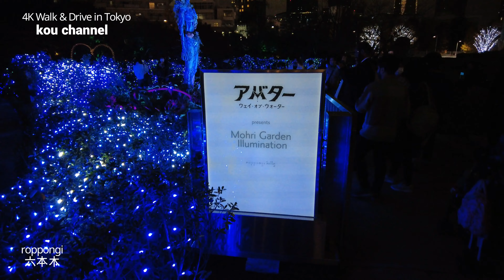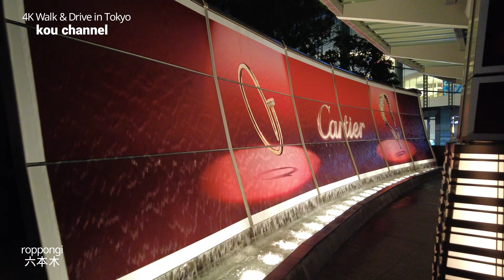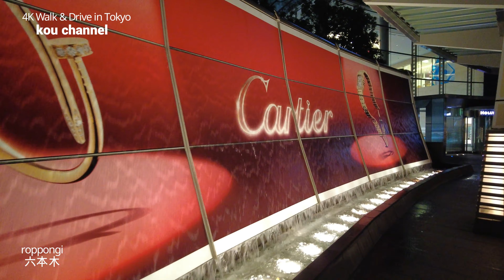4K【六本木ヒルズ イルミネーション2022ダイジェスト】けやき坂から望む東京タワー【けやき坂イルミネーション】【SNOW&BLUEに輝く六本木けやき坂通り】【土曜夜の人混み】東京都港区六本木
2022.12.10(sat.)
都心のイルミネーションと言えば有名な六本木ヒルズイルミネーション。
今年もすごい人で賑わってました。
様々なイベントも催されていてカルティエやディオール、JRAやアバターの協賛で場を盛り上げてました。

このけやき坂のイルミネーションをバックにライトアップした東京タワーを入れ込んだ写真を撮るのにみんな一生懸命でしたよ。

Keyakizaka Illumination
けやき坂イルミネーション
六本木の街に冬の訪れを告げる
洗礼された“SNOW&BLUE”の輝き

約400mにわたるけやき坂の温かな街の灯りの中で、“SNOW&BLUE”の光が放つ幻想的な光景が皆さまをお迎えします。
その時・その瞬間にしか出会えない、六本木ヒルズならではのクリスマスをお楽しみください。

ライティングデザイン
内原智史デザイン事務所
協賛
JRA

Roku-Roku Plaza Illumination
66プラザイルミネーション

カルティエ クリスマスツリー

66プラザにはカルティエのクリスマスツリーが登場。“LOVE IS ALL”をテーマに、8メートルを超える高さのツリーが出現し、心躍る華やかな季節に色を添えます。

Mohri Garden Illumination
毛利庭園イルミネーション

庭園を包み込むオーシャンブルーの煌めき

オーシャンブルーのイルミネーションとライトアップが毛利庭園を包み込みます。ゆったりとした幻想的なゆらめきと、水面の反射のような繊細な煌めきに包まれる毛利庭園で、特別なひと時をお過ごしください。
また、今年の毛利庭園イルミネーションでは、約30秒間でゆったりと3つのシーンに切り替わる演出をご用意しております。白、ブルー、エメラルドの３色のLEDが織りなす光の演出をお楽しみください。

“カルティエ座” ポップアップ
11.29(火)～12.18(日)
11:00～20:00
場所：ヒルズカフェ/スペース
主催：Cartier
カルティエが期間限定でポップアップを開催。“LOVE IS ALL”をテーマに、音楽を通して愛を伝えていくスペシャルな時をお楽しみください。

HAPPY HOLIDAYS TO YOU from JRA
11.10(木)～12.25(日)
場所：けやき坂連絡ブリッジ
六本木けやき坂連絡ブリッジにリボンで飾られたクリスマスツリーが登場！カチナツミさん描きおろしのかわいらしい馬たちが出迎えます。足元まで伸びたリボンを踏むとツリーに素敵な変化が！？

4K Drive【最高のGoProブルー 青空が美しい東京ドライブ】【新宿→銀座を通ってディズニーリゾートまで】